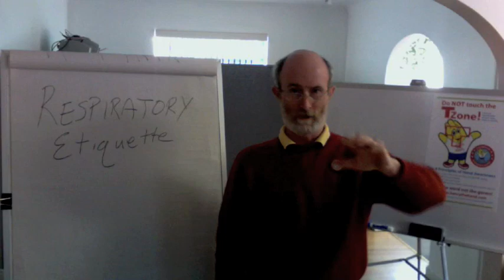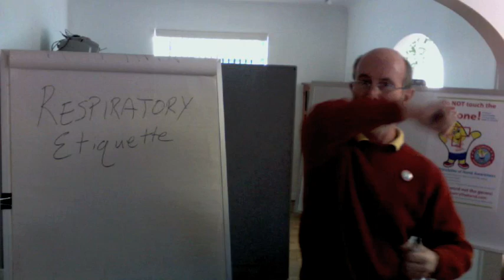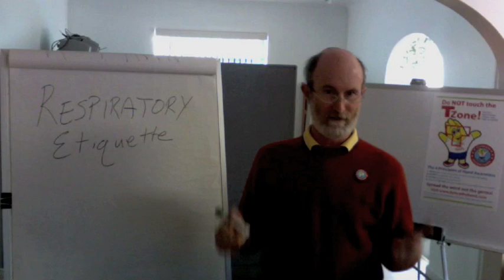The Doctor Will Show Episode 2: Respiratory Etiquette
Dr. Will Sawyer discusses respiratory etiquette and how behavioral changes can prevent the spread of pandemics, reduce the chance of getting the flu, and eliminate concerns about swine flu.